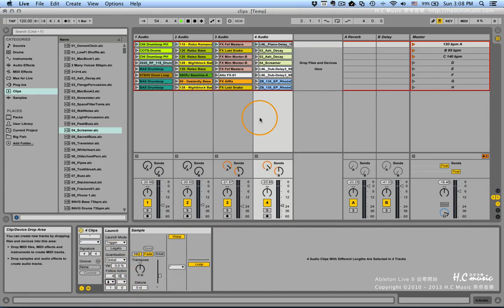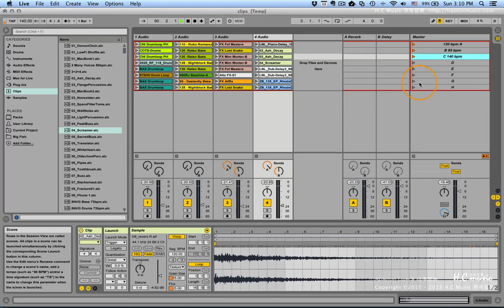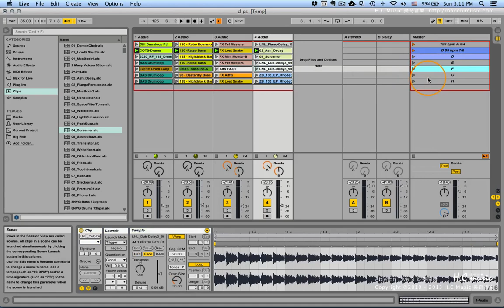Ableton Live 教學 | 從零開始100段教學 | #23 關於Secne的介紹及相關設定